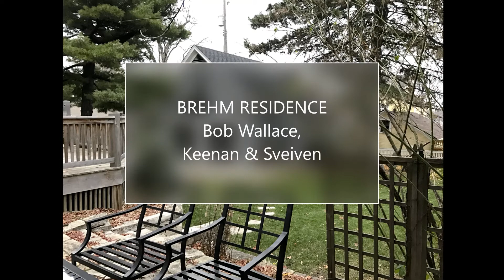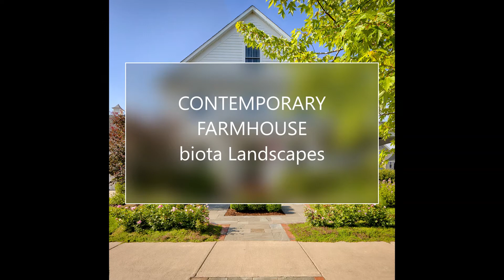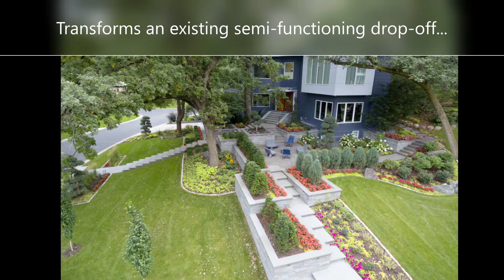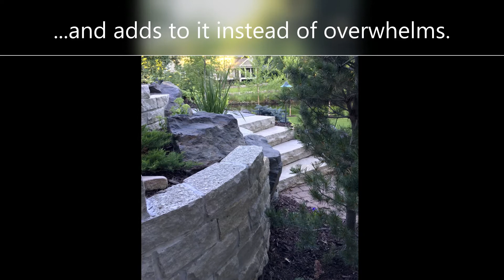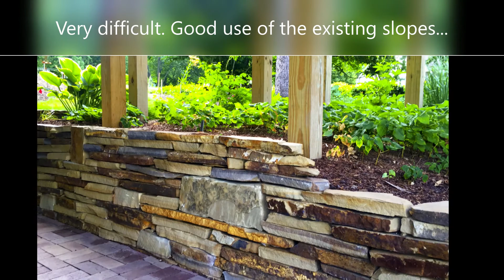MNLA Landscape Awards 2018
The Minnesota Nursery & Landscape Association (MNLA) Landscape Awards is a program of recognition for installed landscapes. Winning projects showcase the best work from the green industry. Submitting companies must be MNLA members who offer design, installation, design/build, bid/build, or other landscape specialty to their clients. This year, MNLA is proud to recognize:

1. Celine Schroeder, S&S Tree and Horticultural Specialists – A Painter's Garden
2. Clarissa Cooper, DreamScapes Landscaping & Design – Alizadeh Residence
3. Bob Wallace, Keenan & Sveiven – Brehm Residence
4. Heather Grossmann, Mom’s Design Build – Concierge Apartments
5. biota Landscapes – Contemporary Farmhouse
6. Tim Heelan, Stonepocket Inc – Cottage Blues
7. David Kopfmann, Yardscapes Inc. – Domholt
8. Shawn Racine, Superior Landscape and Irrigation – Full Package Outdoor Living Poolscape
9. Clayton Johnson, Yardscapes Inc. – Golden Valley Residence
10. David Kopfmann and Josh Rajdl, Yardscapes Inc. – Historic Stillwater Residence
11. Becca Bastyr, Mom's Design Build – Inver Grove Residence
12. Jeff Gaffney, Tabor Group Landscape – Lakeside Tranquility
13. The Team at Ground One Enterprises – Overman Residence
14. Daryl Melquist, Bachmans Inc – Pool Project
15. Thomas Hoese from Magnolia Landscape & Design Co. for Rasmussen Residence
16. Jeff Gaffney from Tabor Group Landscape for Serene Vista with Creekside View
17. Anita Volkenant from Pleasant View Gardens for Victoria Hardscape